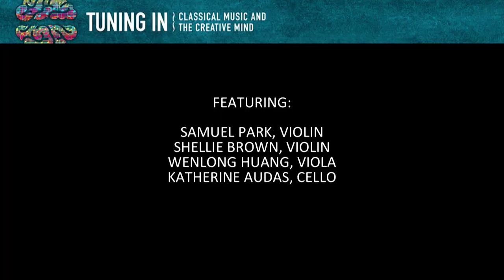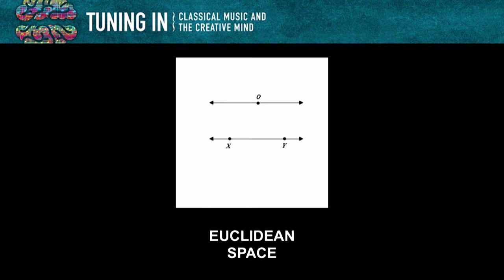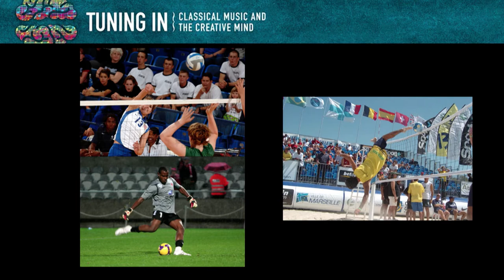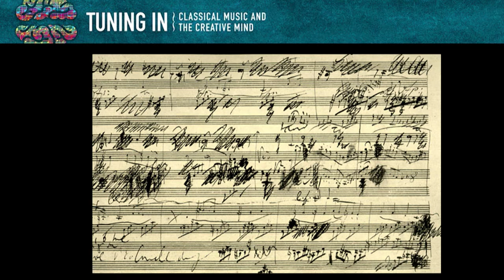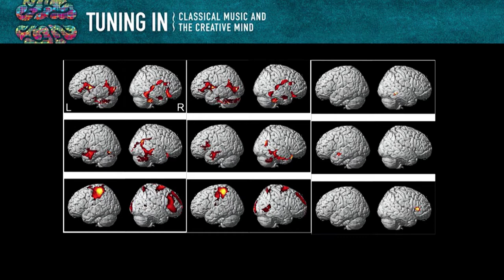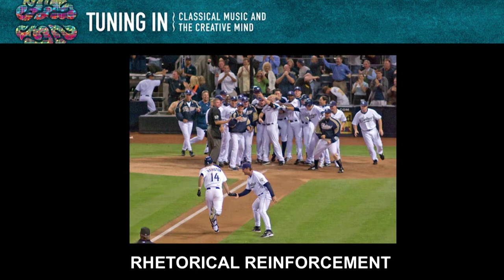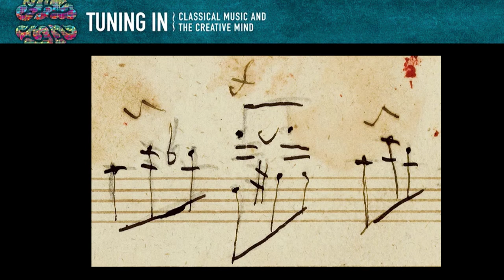Tuning In: Classical Music and the Creative Mind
Our social nature is a major driver of our creativity: We constantly strive to engage and surprise each other, our inventiveness giving us reasons to tune in. Drawing on The Runaway Species: How Human Creativity Remakes the World, the book he co-authored with neuroscientist David Eagleman, composer Anthony Brandt takes us inside Beethoven’s string quartets to examine what makes classical music such a vivid and compelling model of creative thinking. Featuring live demonstrations by musicians from the Aspen Music Festival, Brandt shows how Beethoven’s inventiveness is a window into the human mind and an overt example of the creativity that we all share. Featured musicians: Samuel Park and Shellie Brown, violins; Wenlong Huang, viola; and Katherine Audas, cello.